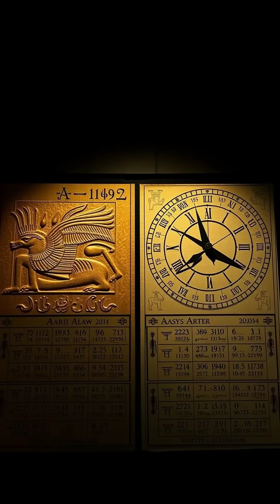How Did Ancient Egypt Predict the Nile's Flood? The Secret Behind Their Cosmic Calendar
Discover the fascinating story behind Ancient Egypt's cosmic calendar and how it predicted the Nile's flood! The ancient Egyptians devised a 365-day calendar based on the heliacal rising of Sirius, the brightest star, which marked the beginning of the Nile's annual flood. In this video, you'll learn about the ingenuity behind their timekeeping, the three distinct seasons tied to the Nile's cycles, and the remarkable Sothic cycle that realigned their calendar with Sirius every 1,460 years.

Key points covered in this video:
- The role of Sirius in predicting the Nile's flood
- The invention of the 365-day calendar and its structure
- The three seasons of Ancient Egypt: Akhet, Peret, and Shemu
- The Sothic cycle and its significance
- The cultural impact of the Egyptian calendar on their society and beyond

Timestamps:
0:00 Introduction to the Nile's flood prediction
0:10 The mystery behind Ancient Egypt's timekeeping
0:25 The invention of the 365-day calendar
0:40 The role of Sirius in the Egyptian calendar
0:55 The three seasons of Ancient Egypt
1:10 The Nile's flood cycle and its importance
1:25 The Sothic cycle explained
1:40 The legacy of the Egyptian calendar

Share your thoughts on Ancient Egypt's cosmic calendar in the comments below.